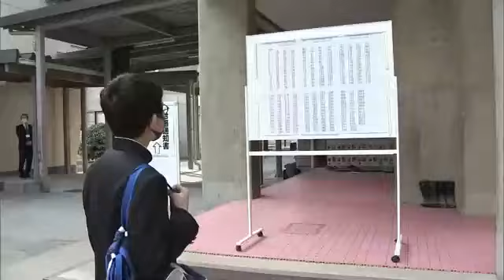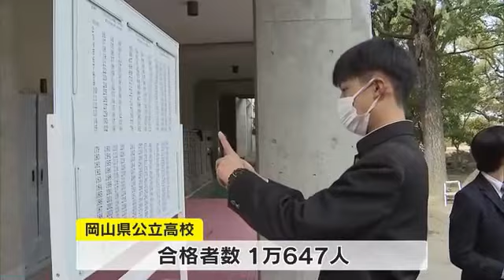「もう涙が出て…」「親や友達に支えられ」喜びの春到来！公立高校で一般入試の合格発表【岡山・香川】 (23/03/16 11:40)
受験生に喜びの春到来です。岡山・香川の公立高校で３月１６日、一般入試の合格発表が行われました。

岡山市中区の岡山朝日高校では、午前９時に合格者３２０人の受験番号が一斉に張り出されました。

掲示板に自分の番号を見つけた受験生たちは、記念撮影をするなどして喜びを爆発させていました。

（合格した生徒は）
「受かりました」
「もう涙が出て・・嬉しかった」
「大きな挫折も多かったが合格するために乗り越えてきた。大変だったけど良かった」
「親や友達に支えられてきょうまで頑張ってこれた。色んな行事に積極的に参加して楽しんでいきたい」

岡山県では１６日、５５の公立高校で合格発表が行われ、１万６４７人の受験生に喜びの春が訪れました。

また、香川県でも３０の公立高校で５７８７人が合格を手にしました。